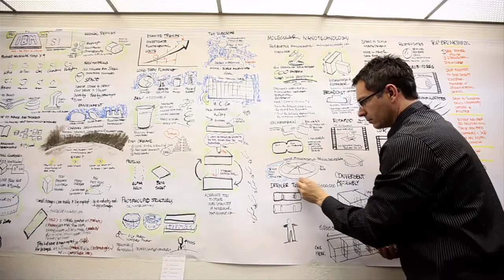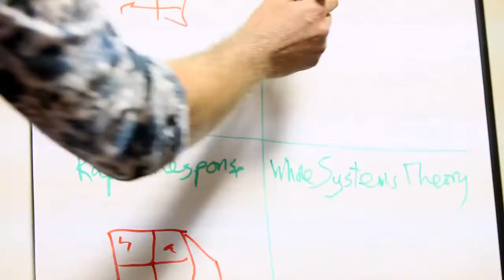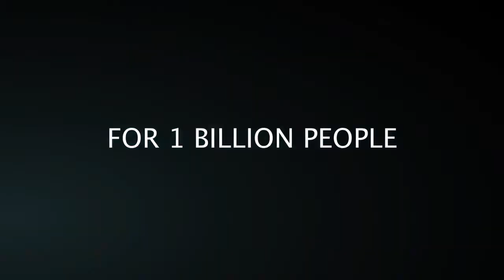THE UNIVERSITY A feature Documentary - Trailer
SingularityU Lima Chapter Film Screening "The University" with director Matt Rutherford

Matt Rutherford is the Founder and CEO of Roc Noir, a full-service commercial and documentary production company, with clients such as Google, Cisco, Pfizer, VMware, Stanford University, and others. Prior to founding Roc Noir, Matt worked as a creative at Droga5, part of the Cannes Titanium Lion winning team on the UNICEF account. He was subsequently a producer at the Public Broadcasting Service (PBS), the  public broadcaster and television program distributor of the United States, where he produced technology shows on Charlie Rose (Jeff Bezos, Michael Arrington, Nicholas Negroponte, et al), and as web strategist relaunched CharlieRose.com website and distribution strategy.

Matt received a Double First in Chinese Studies & Politics from Cambridge University, and a Master's in Middle Eastern Studies from Harvard University. Since May 2009, Matt has been a consultant to the media department at Singularity University.

The University - A Feature Documentary

On a NASA research base in Silicon Valley, there's an organization that's changing the world,  Singularity University (SU). Created by renowned futurist Ray Kurzweil and entrepreneur Peter Diamandis, with support from NASA, Google, and others, the university brings in some of the smartest students from around the world, and gives them a crash course in the most powerful exponential technologies on the planet. The students are then given a challenge: create companies that will impact a billion people within ten years.

The film follows the students and their companies over five years, as they use the support of scientists, astronauts and billionaires in their attempt to make a dent in the universe. Welcome to the world of The University.

The film features such luminaries as Stephen Hawking, Buzz Aldrin, Shimon Peres, Ashton Kutcher, Will i Am, Michio Kaku, and others.